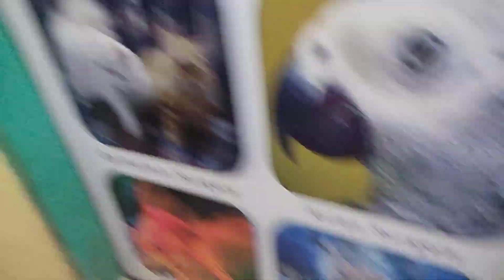Veterinary Surgery @ ( ডাঃ সাগীর'স পেট ক্লিনিক), ঢাকা II Dr. Sagir's Pet Clinic 01912251312